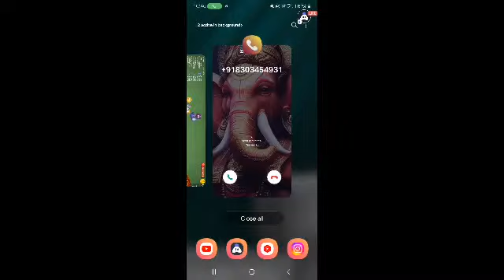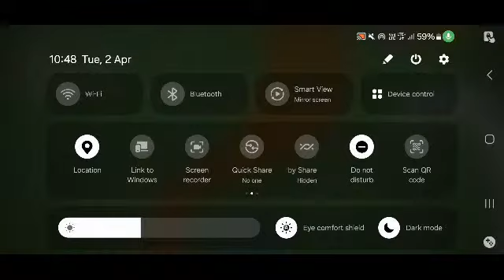WormsZone.io : Worms Zone Magic Slither Snake Gameplay| Playing Solo | Krishna gamer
gaming

Hey Gys,
Game name : WormsZone.io
free to play

Welcome to Krishna gamer, the ultimate destination for gaming enthusiastic! On this channel, we bring you the latest and great games across a variety of platform, including PC,
Playstation, xbox, And Nintendo. Our content is geared towards games of all skill levels, from beginners to pros.

join us as we dive deep into the world of gaming, providing in-depth reviews, Walkthrough, gameplay highlights, And much more. Whether you're looking to learn more about a specific games, or just want to sit back and enjoy some awesome gameplay footage, R2K FUNNY has got you covered.

Gaming
Video Games
Gameplay
Walk through
Reviews
Letsplay
PC Gaming
Console Gaming
Playstation
Xbox
Nintendo
Multiplayer
Single Player
Action Games
Adventure Games
RPG
FPS
Strategy Games
Gaming News
Gaming  Tips

Today I am streaming wormszone.io. Other popular games:
PUBG Mobile
Garena Free Fire
Among Us
Call of Duty Mobile
Fall Guys
Fortnite
Roblox
Minecraft